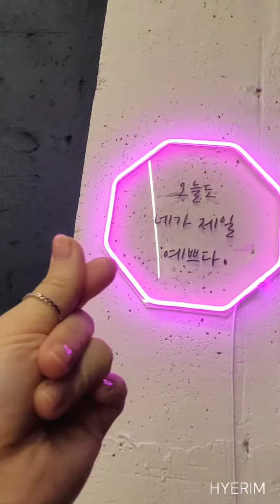춘천 파인스테이 (2)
FINE STAY​

🍹그린애플+블루큐라소+오렌지주스​
달콤한 "알로하" 에이드

​🍸히비스커스+자몽​
새콤한 "하와이 무궁화" 에이드

ㆍ
ㆍ
ㆍ
ㆍ
ㆍ
ㆍ
ㆍ
ㆍ